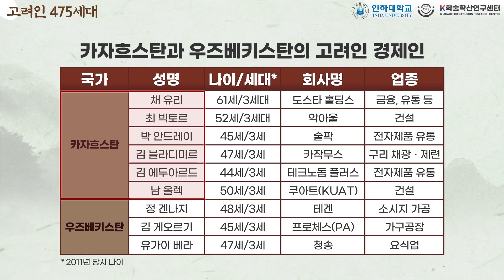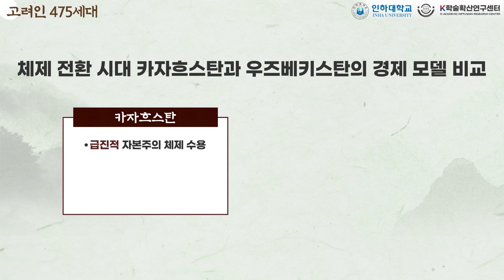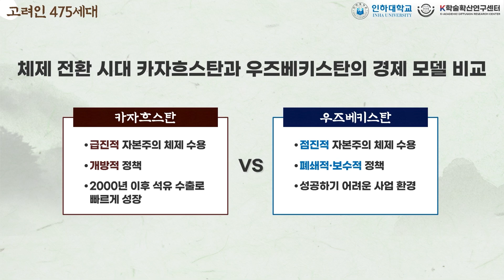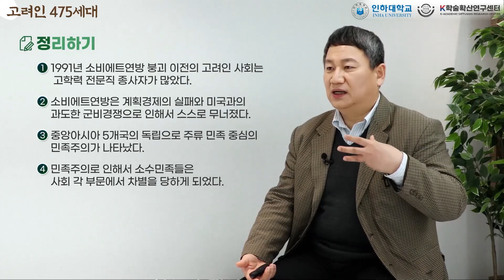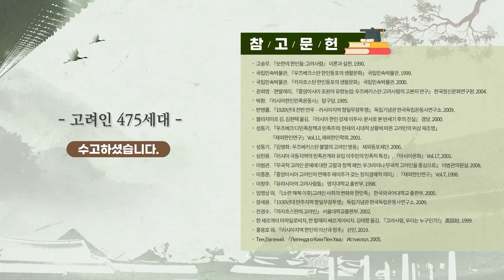[1st Year-week 8] "The 475th Generation of Koreans"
『Formation and Development of Korean Society in the Former Soviet Union』
This is the lecture of the 8th week. - 8주차 6차시 강의입니다.

✔Introduction
Introduce the Goryeo people among the Korean diaspora and learn about their history.
1. Let's take a look at the migration process of Goryeo people to the former Soviet Union.
2. Let's learn about the life of Goryeo people in the past.
3. Let's learn about the current life of Goryeo people.

✔Goals
- Find out the lives of Goryeo people in Central Asia before the collapse of the Soviet Union in 1991.
- Understand the collapse of the Soviet Union in 1991.
- Through the changes in Kazakhstan and Uzbekistan, which were born as independent countries, understand the new suffering of the Goryeo society.

✔Content
In this lecture, you can learn about the lives of 475 generations of Goryeo people.

✔강의 소개
한국의 디아스포라 중 고려인에 대해 소개하고 그 역사에 관해 배웁니다.
1. 고려인의 구소련 이주 과정을 알아봅시다.
2. 과거 고려인의 삶에 대해 알아봅시다.
3. 현재 고려인의 삶에 대해 알아봅시다.

✔강의 목표
- 1991년 소비에트 붕괴 이전까지 중앙아시아 고려인의 삶을 알아본다.
- 1991년 소비에트연방의 붕괴를 이해해 본다.
- 독립국으로 탄생한 카자흐스탄과 우즈베키스탄의 변화를 통해 고려인 사회의 새로운 고통을 이해해 본다.

✔강의 내용
이번 강의에서는 475세대의 고려인의 삶에 대해 배웁니다.